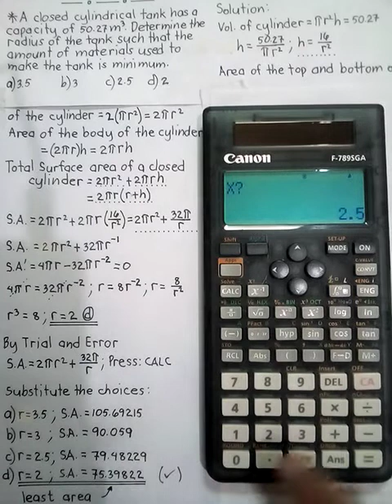(129) - DIFFERENTIAL CALCULUS - SOLVING SIMULTANEOUSLY W/ CALCULATOR - DIFFERENTIATION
DIFFERENTIATION - SOLVING SIMULTANEOUSLY WITH CALCULATOR

- Discover how to use Trial and Error in solving problems.

A closed cylindrical tank has a capacity of 50.27 m³. Determine the radius of the tank such that the amount of materials used to make the tank is minimum.
a) 3.5
b) 3
c) 2.5
d) 2